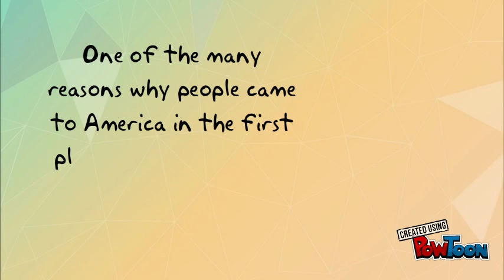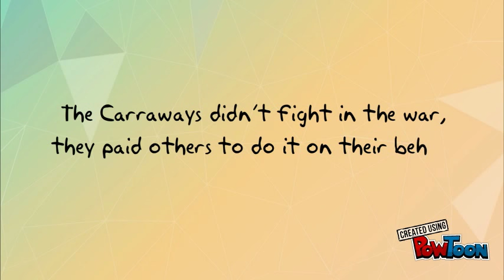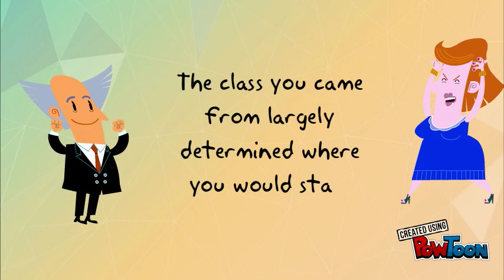The American Dream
The American Dream and Great Gatsby-- Created using PowToon -- Free sign up -- Create animated videos and animated presentations for free.  PowToon is a free tool that allows you to develop cool animated clips and animated presentations for your website, office meeting, sales pitch, nonprofit fundraiser, product launch, video resume, or anything else you could use an animated explainer video. PowToon's animation templates help you create animated presentations and animated explainer videos from scratch.  Anyone can produce awesome animations quickly with PowToon, without the cost or hassle other professional animation services require.